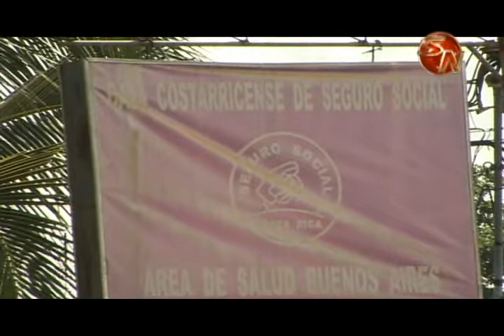La Municipalidad de Buenos Aires sigue trabajando para mejorar las rutas y puentes que fueron afecta